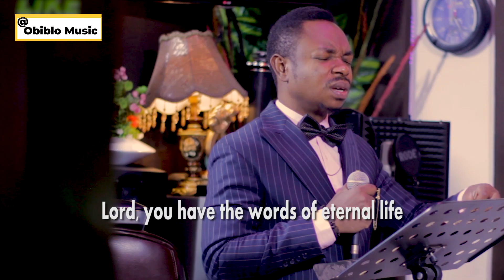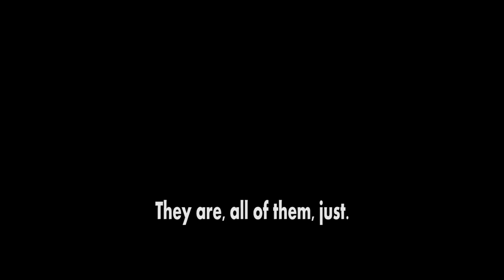Lord, you have the word of eternal life. Responsorial psalm for 3rd Sunday of Lent (March 7th, 2021)